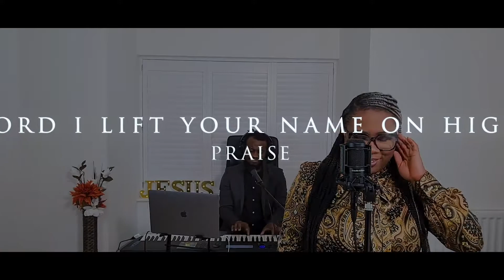Anna Etoedia Worship Stream - Lord I lift your Name/Lord Reign in Me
Songwriter - Rick Founds

Written by: Brenton Brown
[c] 1998 Vineyard Songs (UK/Eire)